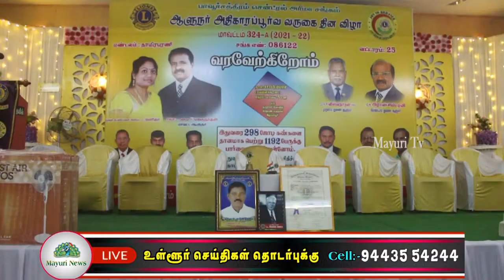பாவூர்ச்சத்திரம் சென்ட்ரல் அரிமா சங்கம் ஆளுநர் அதிகாரப்பூர்வ வருகை தினவிழா | MAYURI TV | TAMIL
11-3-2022 வெள்ளிக்கிழமை மாலை 6.00 மணிக்கு பாவூர்ச்சத்திரம் சென்ட்ரல் அரிமா சங்க ஆளுநர் அதிகாரப்பூர்வ வருகை தினவிழா கீழப்பாவூர் குருசாமி கோயில் திருமண மண்டபத்தில் சிறப்பாக நடைபெற்றது. விழாக்குழுத் தலைவர் அரிமா P. அருணாச்சல முத்துசாமி அவர்கள் விழா ஏற்பாட்டினை சிறப்பாகச் செய்தார்.
விழா நாயகன் 324 –A மாவட்ட ஆளுநர் Er.V.ஜெககநாதன் PMJF  அவர்களை பாவூர்ச்சத்திரம் சென்ட்ரல் அரிமா சங்கத் தலைவர் முனைவர் அரிமா த.அருணாச்சலம்  MJF  என்ற கவிஞர் அந்தமான் அருண் அவர்கள் விழா மண்டப வாயில் சங்க உறுப்பினர்கள் சூழ சந்தன மாலை அணிவித்து வரவேற்றார்கள்.
அதன் பிறகு சங்க நிர்வாகிகளுடன் 10 நிமிடங்கள் நடந்த சிறப்புக் கூட்டத்தில் பாவூர்சத்திரம் சென்ட்ரல் அரிமா சங்க கணக்கு வழக்குகள் சரிபார்க்கப்பட்டு ஆளுநர் அவர்கள் கையெழுத்திட்டார்கள்.
அதன்பிறகு கூட்டம்  நிகழ்ச்சி தொகுப்பாளரரிமா KRP இளங்கோ அவர்கள் முறைப்படி மேடைக்கு அழைக்க விழாக்குழுத் தலைவர் தலைவர் அரிமா P. அருணாச்சல முத்துசாமி அவர்கள் பொன்னாடை போர்த்தி மடையில் அமர வைக்க விழா ஆரம்பமானது.
தொடக்கமாக பாவூர்ச்சத்திரம் சென்ட்ரல் அரிமா சங்கத் தலைவர் முனைவர் அரிமா த.அருணாச்சலம்  MJF  என்ற கவிஞர் அந்தமான் அருண் அவர்கள் மணி அடித்து கூட்டத்தை தொடங்கி வைத்தார்கள். கொடி வணக்கம் அரிமா வழிபாடு வாசிக்கப்பட்டபின் உலக அமைதிக்காக ஒரு நிமிடம் மௌனம் அனுசரிக்கப்பட்டது. அதன்பிறகு சங்கத் தலைவர் அவர்கள் மாவட்ட ஆளுநர் அரிமா வி.ஜெகநாதன்  மற்றும் முதலாம் துணை ஆளுநர் அரிமா NK விஸ்வநாதன், வட்டாரத் தலைவர் அரிமா ஆறுமுக நயினார் ஆகியோர்களுடன் விழாவிற்கு வந்திருந்த அமைச்சரவையினர் PST Guidence அரிமா P.ஐயாத்துரை மற்றும் விருதாளர்கள், பயாளிகள், மற்ற சங்கங்களில் இருந்து வந்திருந்த முத்தலைவர்கள்,   விருந்தாளிகள் அனைவரையும் வரவேற்றார்கள்.
 செயலாளர் அரிமா சுரேஷ் அவர்கள் 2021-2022 அரிமா ஆண்டு சாதனைகளை வாசித்தார்கள்.
 அதன்பிறகு சிறந்த சேவைக்காக விருது பெறுகின்ற விருதாளர்கள் 10 பேர்களுக்கு ஆளுநர் அரிமா வி ஜெகநாதன் அவர்கள் விருது வழங்கினார்கள்.

• சிறந்த சேவை விருதினை ஆய்குடி அமர்சேவா சங்க பத்மஸ்ரீ திரு.ராமகிருஷ்ணன் அவர்களும்
• மருத்துவத் துறையில் சாதனைகள் செய்த, சாதனைகள் செய்து வருகின்ற டாக்டர் ஆர்.ராஜ்குமார், திரு ஜி.இசக்கியப்பா, மருதப்புரம் பரம்பரை வைத்தியர் திரு.எல்.கண்ணன் ஆகியோர்களும்
• தபால்தந்தி துறை திருமதி ஜோதி அவர்களும்
• தமிழ்துறையில் சாதனை புரிந்த திருவள்ளுவர் கல்லூரி பேராசிரியை முனைவர் திருமதி இந்துபாலா அவர்களும்
• பார்வையற்றோர் நலச்சங்கத்தைச் சேர்ந்த திரு அருள் செல்வராஜ், சித்திரைக் கண்ணன்
• மரக்கன்றுகள் வழங்கி சதனைகள் செய்த கீழப்பாவூர் பசுமை இயக்கத்திற்கும்
• இலவச கண்சிகிச்சை முகாம் நடத்திய வின்னிங்க்ஸ்டார் வாக்கிங்க்டீம்  மற்றும் அரிமா டி.செல்வக்குமார்

ஆகியோர்களுக்கு விருதுகள் வழங்கப்பட்டன.

அதன்பிறகு பாவூர்ச்சத்திரம் சென்ட்ரல் அரிமா சங்க உறுப்பினர்கள் 45 பேர்களும் இணைந்து ரூபாய் ஒரு இலட்சம் மதிப்பீட்டில் 27 பயாளிகளுக்கு பல நலத்திட்டங்கள் பொருளாகவும் பணமாகவும் ஆளுநர் அவர்கள் மூலம் செய்யப்பட்டன.
அதில் ஆளுநர் அரிமா வி.ஜெகநாதன் அவர்களின் சிறப்பு நலத்திட்டமான தரைத்தண்டு  விசிரி என்று சொல்லக்கூடிய ‘பெடஸ்ட்ரல்ஃபேன் 6 பேர்களுக்கு வழங்கப்பட்டன.
சுரண்டை தீயணைப்பு மீட்ப்புப் பணிகள் நிலையத்திற்கு மாடுதூக்கும் கருவி மற்றும் பாம்புபிடிக்கும் கருவியும் வழங்கப்பட்டன.
பாவூர்ச்சத்திரம் சென்ட்ரல் அரிமா சங்க சிறப்பு நிகழ்வான “பாவூர்ச்சத்திரம் சென்ட்ரல் அரிமா சங்க அதிகாரப்பூர்வமான என்ற இணையதளத்தினை PST Guidence அரிமா P.ஐயாத்துரை அவர்கள் தனது கைபேசியின் மூலம் தொடங்கி வத்தார். அதனை எல்லா வாட்ஸப் குருப்புகளுக்கும் சங்கத் தலைவர் அருணாச்சலம் அவர்கள் பார்வேர்ட் செய்தார்கள்.
அதன்பிறகு விழாநாயகன் ஆளுநர் அரிமா ஜெகநாதன் அவர்களை கண்தான மாவட்டத் தலைவர் அரிமா கே.ஆர்.பி.இளங்கோ அவர்கள் ஆளுநர் அவர்களை அறிமுகப்படுத்தினார்கள். ஆளுநர் அரிமா வி ஜெகநாஅதன் அவர்கள் சிறப்புரை ஆற்றினார்கள்.
முதலாம் துணை ஆளுநர் அரிமா NK விஸ்வநாதன், தாமிரபரணி மண்டலம் வட்டாரம் 25 இன் வட்டாரத் தலைவர் அரிமா ஆறுமுக நயினார் ஆகியோர்கள் சிறப்புரை ஆற்றினார்கள்.
அதன்பிறகு பாவூர்ச்சத்திரம் சென்ட்ரல் அரிமா சங்க ஆளுநர் அதிகாரப்பூர்வ வருகை தின சிறப்பு மலைரை முதலாம் துணை ஆளுநர் அரிமா NK விஸ்வநாதன் அவர்கள் வெளியிட PST Guidence அரிமா P.ஐயாத்துரை அவர்கள் முதல் நூலைப் பெற்றுக் கொண்டார்கள்.

விழா மேடையில் ஆறு புதிய உறுப்பினர்களை அரிமா சி.ஆனந்த் அவர்கள் அறிமுகம் செய்ய முதலாம் துணை ஆளுநர் அரிமா NK விஸ்வநாதன் அவர்கள் சங்கத்தில் இணைத்தார்கள்.
இறுதியில் சங்கப் பொருளாளர் அரிமா டி.செல்வக்குமார் அவர்கள் நன்றி கூற கூட்டம் இனிதே நிறைவடைந்தது.